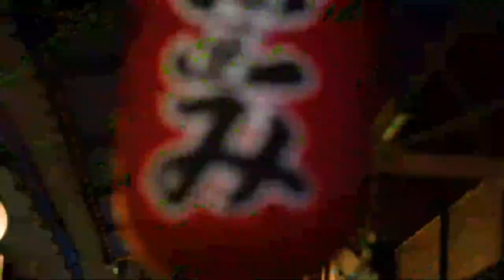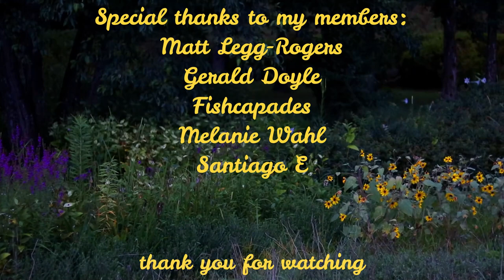5 Problem Invasive Species In The Philippines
In this video i will be focusing on the beautiful country of the Philippines. The Philippines is one of the most biodiverse areas on the planet with plenty of endemic animals such as the Philippine eagle and the Philippine freshwater crocodile. A lot of the endemic species in the Philippines are actually endangered or critically endangered so it is important that we protect these vulnerable species. Like most other highly populated areas, the Philippines is also home to some invasive species. In this video i will be going through just a few of these creatures as I will be going through 5 problem invasive species in the Philippines.

Attributions

Chinese softshell turtle images:
KKPCW

Eurasian tree Sparrow images:
Imran Shah

Jaguar Cichlid images:
FWC Fish and Wildlife Research Institute

Guppy images:
gerlos

Yellow crazy ant images:
Vijay Anand Ismavel
budak
Steve Shattuck
Dinakarr
(CC0 1.0)
Bradley Rentz

Chinese softshell turtle footage:
Sek Keung Lo

Philippine eagle images:
The Wandering Angel
shankar s.

Philippine crocodile images:
Brian Gratwicke

Philippine forest turtle image:
Pierre Fidenci

House sparrow images:
Mathias Appel
(CC0 1.0)

For our first problem invasive species we will be travelling to the freshwaters of china as we have the Chinese softshell turtle. The Chinese softshell turtle is both invasive and endangered. the Chinese softshell turtle is rare in the wild but is commonly farmed.

For our next problem invasive species we will be heading to the freshwaters of central and south America as we have the guppy. The guppy is a very popular aquarium fish but it was introduced into the Philippines the control the harmful mosquito populations.

For our next problem invasive species we will b heading the Eurasia as we have the Eurasian tree sparrow. The Eurasian tree sparrow was introduced into the Philippines by Spanish colonizers and has been in the Philippines for hundreds of years.

For our next invasive species we will be heading to the freshwaters of central America as we have the jaguar cichlid. The jaguar cichlid is a medium sized predatory fish that was thought to have found it's way into Philippine waters through the pet trade.

For our final invasive creature we will be heading to west Africa as we have the yellow crazy ant. The yellow crazy ant is a very destructive ant species.